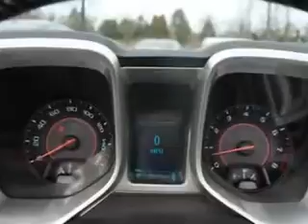2013 Chevrolet Camaro Circle Infiniti West Long Branch, NJ 07764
Chevrolet Camaro Let Circle Infiniti make your dreams a reality. You are looking for speed, beauty, a car that's more than just a car--it's the ultimate driving machine. Check out this Black Chevrolet Camaro Convertible, equipped with a 6 Cylinder engine and an automatic transmission.
MILES: 16,023
VIN:2G1FC3D32D9221031

Circle Infiniti
301 Highway 36
West Long Branch, New Jersey 07764